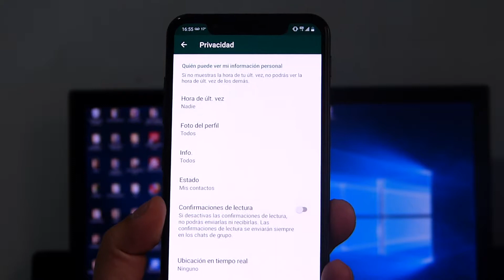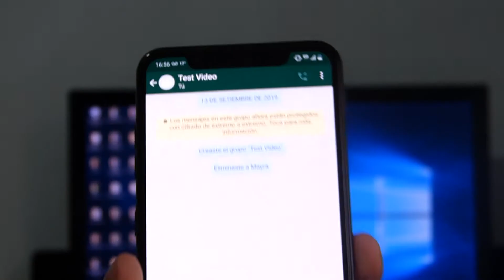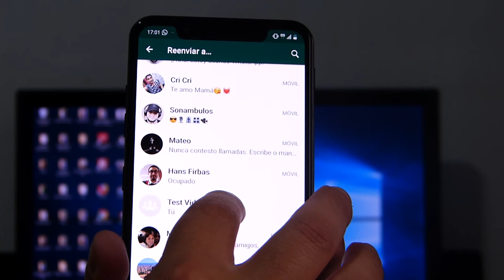Cómo abrir un audio en WhatsApp sin que se entere quien lo envía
Un truco que quizás no sabías y ahora te lo cuento. Así puedes escuchar un audio WhatsApp sin que esa persona se entere. .